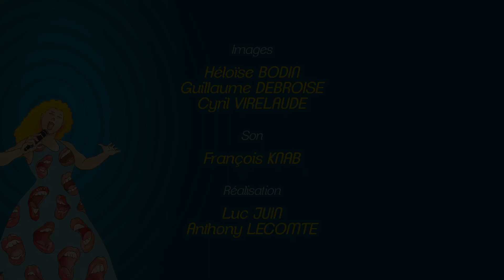16) Le Savetier de Thanjavur